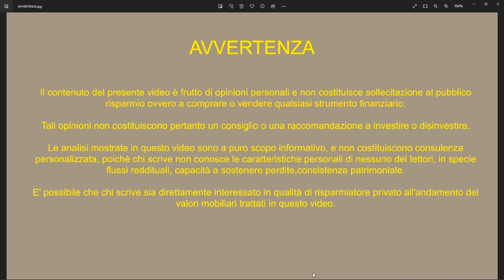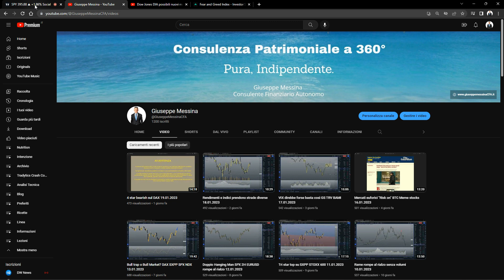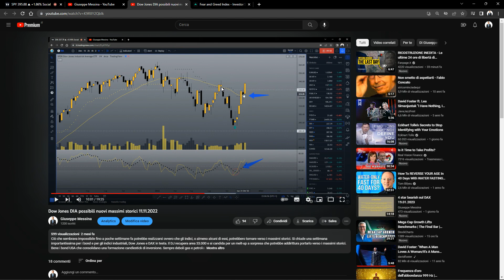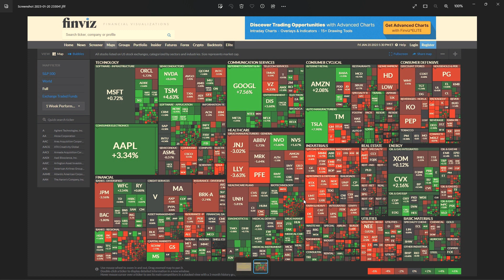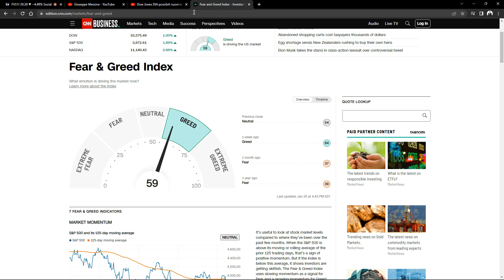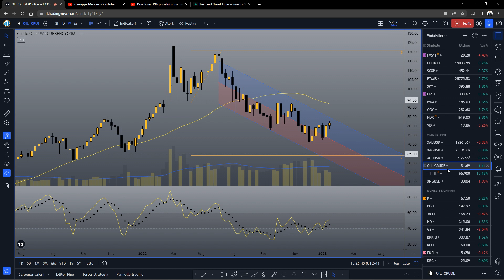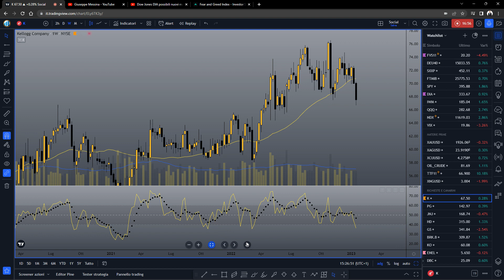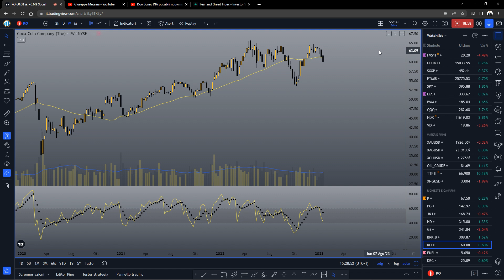Gioielli di famiglia on sale DIA PG KO JNJ 20.01.2023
Il Dow Jones genera segnali tecnici ribassisti mentre gli altri indici USA e il DAX si mantengono ancora a galla sulle resistenze. Da seguire l'evoluzione settoriale in quanto sono iniziate vendite importante sui settori più difensivi. Petrolio e TTF provano a rimbalzare mentre l'argento continua a battere senza rompere area 24,5. Vediamo il quadro.